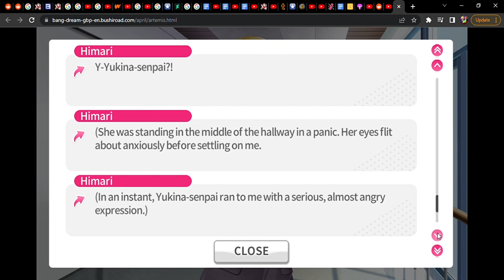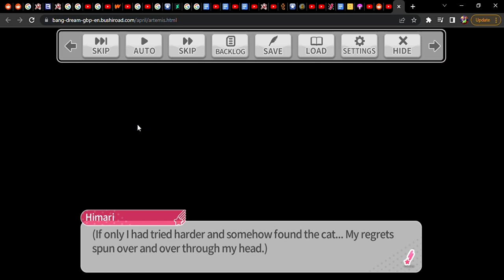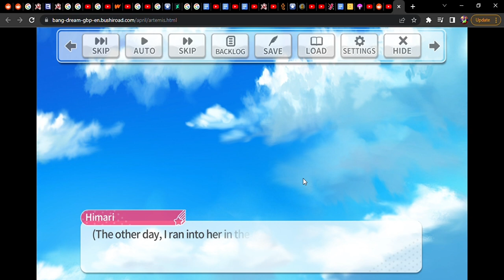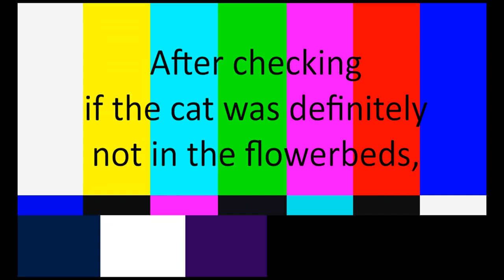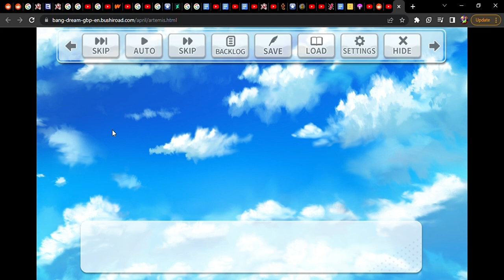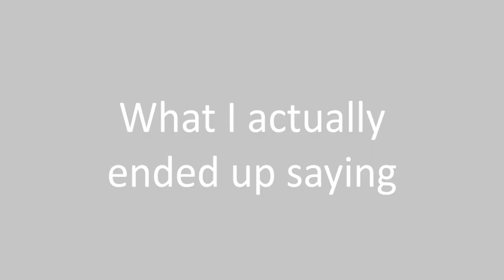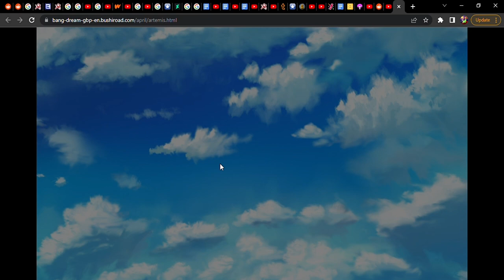Fourth Attempt and Me and Yuki Still Haven't Found the Cat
The Second Installment of the Girls Blossom Project Saga! I may or may not have spent more time making the thumbnail for this video than the actual video. I'm not sure, TBH.

Edit: I did what I said I would do... IT DIDN'T GODDAMN WORK!

One Step at a Time (Morfonica)
Childhood Memories of Winter
Dreams of Our Love and Literature (Mashup of Dreams of Our Generation and Dreams of Love and Literature by Tsunku and Dan Salvato respectively, made by me)